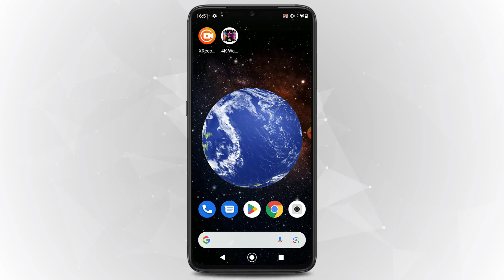Jak nastavit pohyblivou tapetu na mobilu - Android - Jak nastavit tapetu na telefonu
V tomto video návodu si ukážeme, jak nastavit pohyblivou tapetu na mobilu.